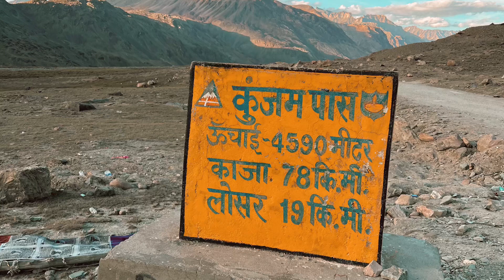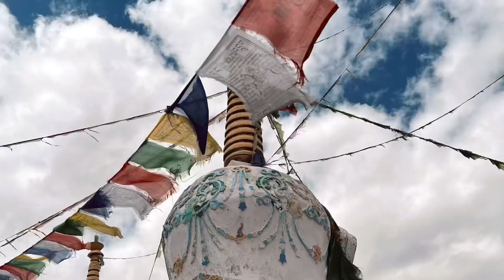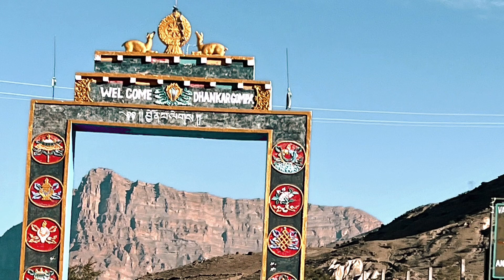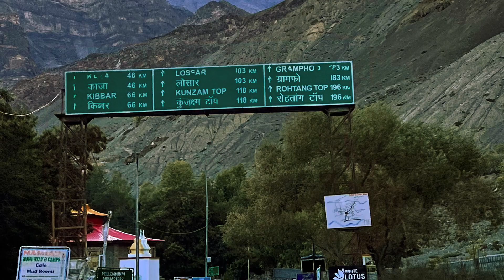spitivalley snapshot showcasing the beauty of the valley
Spiti (pronounced as Piti in Bhoti language) is a high-altitude region of the Himalayas, located in the north-eastern part of the northern Indian state of Himachal Pradesh. The name "Spiti" means "The middle land", i.e. the land between Tibet and India. Spiti incorporates mainly the valley of the Spiti river, and the valleys of several rivers that feed into the Spiti river. Some of the prominent side-valleys in Spiti are the Pin valley and the Lingti valley. Spiti is bordered on the east by Tibet, on the north by Ladakh, on the west and southwest by Lahaul, on the south by Kullu, and on the southeast by Kinnaur. The valley and its surrounding regions are among the least populated regions of India. Spiti has a cold desert environment. The Bhoti-speaking local population follows Tibetan Buddhism.